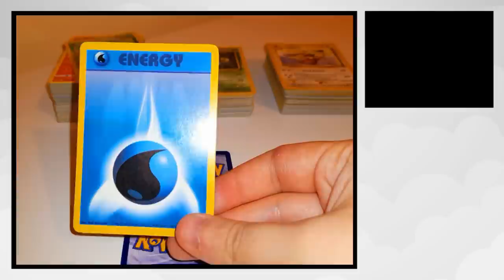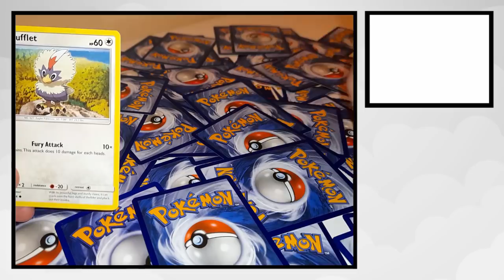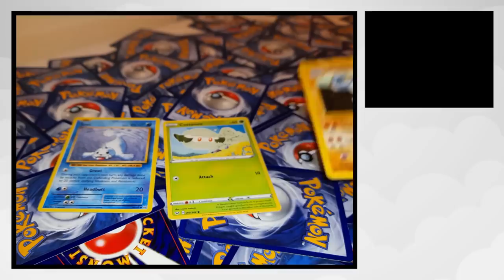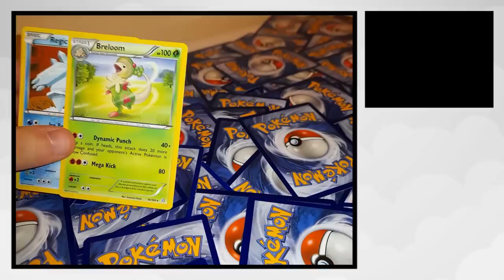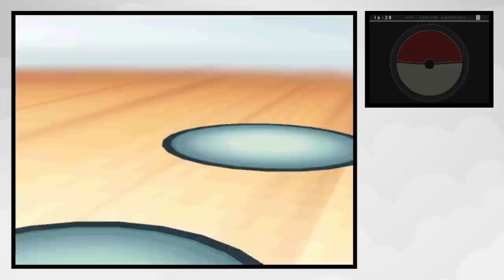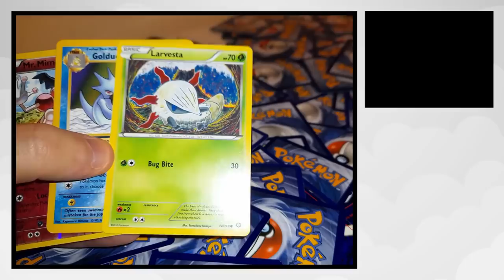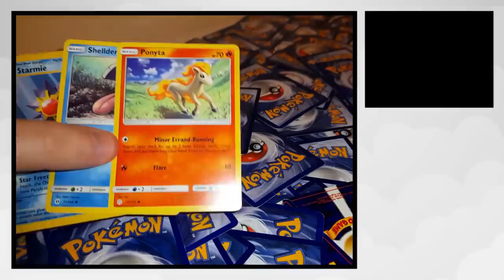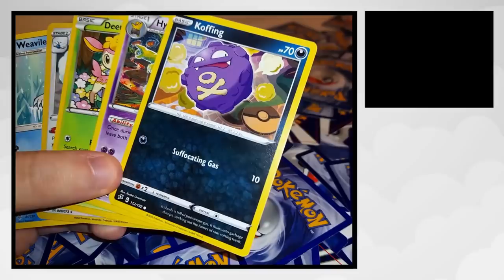Can You Beat Pokémon White 2 by Drawing Teams from Random Cards?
This took forever and was a terrible idea but by the time I realised it was a terrible idea, I was already committed to finishing it. So... here's what an entire Random Card Challenge in one video looks like. Can you beat Pokémon White 2 by drawing random cards to form teams for every major battle? Who even knows at this point? Time is a construct.